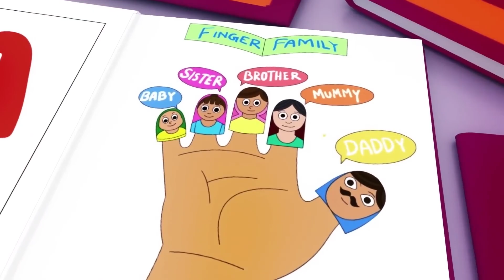Wheels on the Bus - Baby songs - Nursery Rhymes & Kids Songs